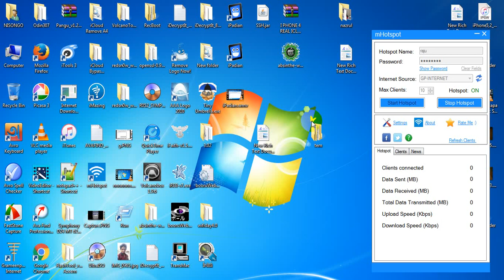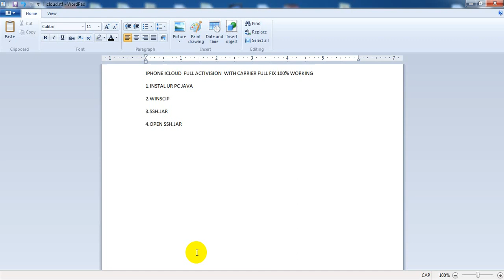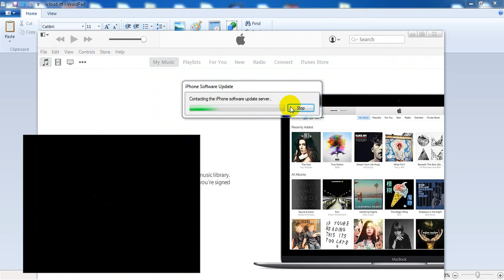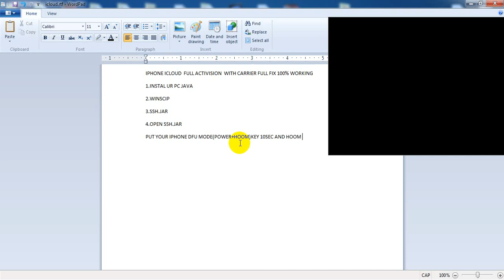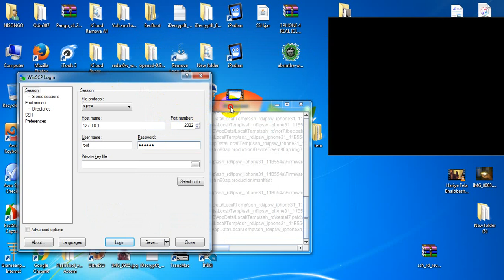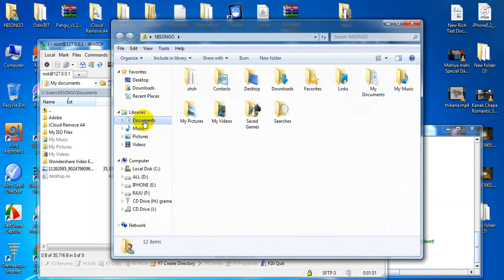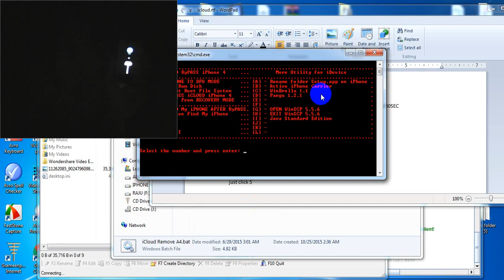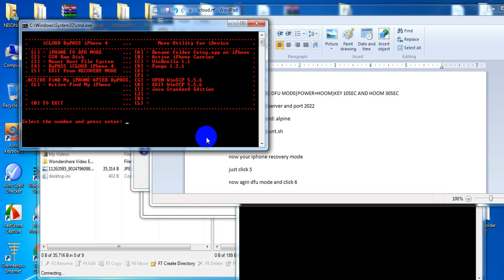IPHONE ICLOUD FULL ACTIVISION WITH CARRIER FULL FIX 100% WORKING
1.INSTAL UR PC JAVA
2.WINSCIP
3.SSH.JAR
4.OPEN SSH.JAR
PUT YOUR IPHONE DFU MODE(POWER+HOOM)KEY 10SEC AND HOOM 30SEC
connet your host server and port 2022
uerr: root password: alpine
terminal key--mount.sh
just click 4
now your iphone recovery mode
just click 5
now agin dfu mode and click 6